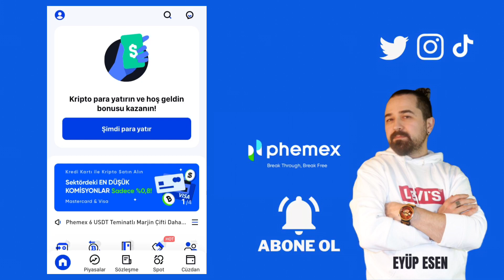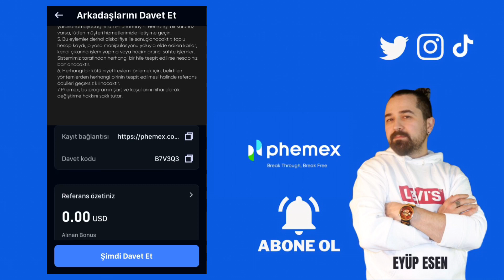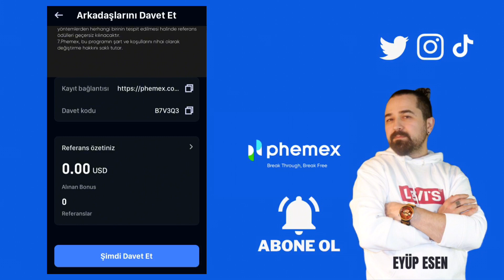Phemex Mobil Uygulama İndirim Kodları - İndirim Menüsü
Gate StartUp Kazanmak İçin Kayıt Linki (Detaylı sermayesiz AirDrop video linki yanda) Phemex, kripto para ticareti konusunda popüler bir platform olarak dikkat çekmektedir. Kullanıcılarına hızlı ve güvenilir bir ticaret deneyimi sunan Phemex, aynı zamanda çeşitli avantajlar ve indirimler sunarak yatırımcıların kazançlarını artırmalarına yardımcı olmaktadır.

Phemex mobil uygulaması, kullanıcıların hızlı ve kolay bir şekilde kripto para ticareti yapmalarını sağlayan bir araçtır. Mobil uygulama, kullanıcı dostu arayüzü ve gelişmiş ticaret özellikleriyle dikkat çekmektedir. Bununla birlikte, Phemex'in mobil uygulaması, kullanıcılara özel indirimler sunan bir indirim menüsüne de sahiptir.

Phemex referans kodu, kullanıcılara platforma katıldıklarında ek avantajlar sağlamak için kullanılan bir kod sistemidir. Kullanıcılar, referans kodunu kullanarak kayıt işlemlerini tamamladıklarında belirli bir avantaj elde ederler. Bu avantajlar arasında indirimli işlem ücretleri, özel bonuslar veya ticaret hacmine bağlı olarak artan kazançlar yer alabilir.

Phemex referans kodu, kullanıcıların aynı zamanda arkadaşlarını platforma davet etmeleri durumunda da avantajlar elde etmelerine olanak sağlar. Referans kodunu kullanan bir kullanıcı, davet ettiği her bir arkadaşının ticaret hacmine veya kazançlarına bağlı olarak ödüller kazanabilir.
🤖 Android Mobil Uygulama Linki:
🍏 IOS Mobil Uygulama Linki: